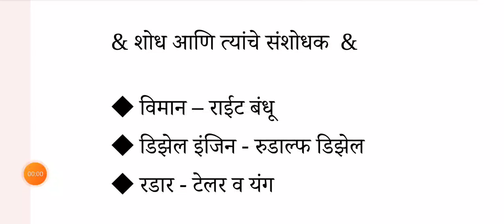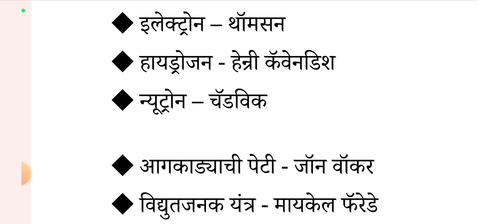shodh v tyache sanshodak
Jilha parishad previous year question papers
Talathi bharti 2023
Talathi bharti previous year question papers
Arogy vibhag bharti
Arogy vibhag bharti previous year question papers
Gramsevak bharti previous year question papers
Vistar adhikari bharti
Zp bharti
Nhm bharti
Police bharti previous year question papers
Police bharti start
Jilha parishad advertisement
Mahanagar palika bharti
Mahanagar palika previous year question papers
TCS question papers
IBPS examination previous year question papers